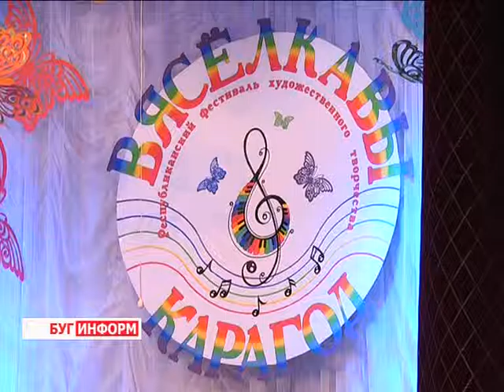2016-03-22 г. Брест. Вясёлкавы карагод. Телекомпания Буг-ТВ.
Областной этап 11-го республиканского фестиваля художественного творчества «Вясёлкавы карагод».
Областной этап 11-го по счёту республиканского фестиваля художественного творчества «Вясёлкавы карагод» среди воспитанников детских домов, школ-интернатов, а также учреждений специального образования прошёл в городе над Бугом. В отборочном туре приняли участие порядка 800 ребят, они продемонстрировали свои достижения в области вокального, фольклорного, инструментального, хореографического, театрального и изобразительного искусства. Строгому республиканскому жюри предстояло определить лучших из лучших. Чем удивляли ребята судейский состав, чем в целом запомнился областной этап участникам, узнавала наш корреспондент.